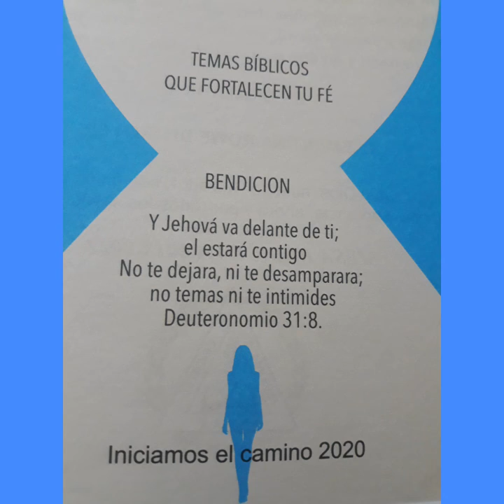《Semana Nac del Hogar Cristiano》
• El origen de Dios para la familia
• La familia un regalo de Dios